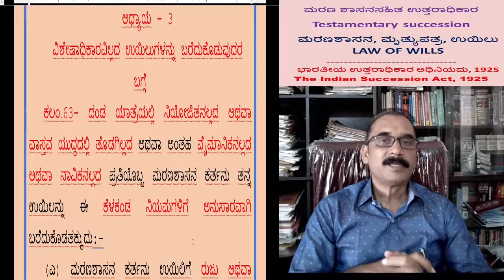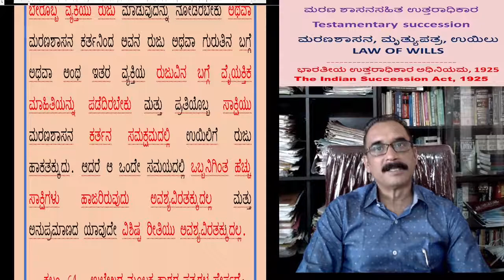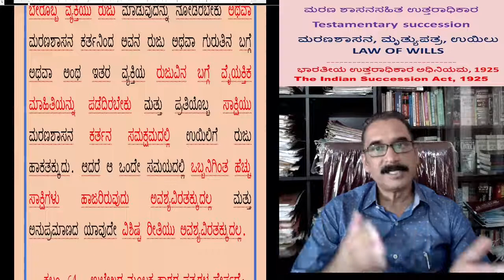ವಿಲ್, ಮೃತ್ಯುಪತ್ರ, ಮರಣಶಾಸನ ಕುರಿತು ಕಾನೂನು ಭಾಗ-1 WILLS, Part-1 Testamentary law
ಭಾರತೀಯ ಉತ್ತರಾಧಿಕಾರ ಅಧಿನಿಯಮ, 1925
The Indian Succession Act, 1925

ಉಯಿಲುಗಳನ್ನು ಮಾಡಲು ಸಮರ್ಥನಾದ ವ್ಯಕ್ತಿ
ಉಯಿಲುಗಳನ್ನು ಬರೆದುಕೊಡುವುದರ ನಿಯಮಗಳ ಬಗ್ಗೆ

    ದಯವಿಟ್ಟು ವೈಯುಕ್ತಿಕ ಸಮಸ್ಯೆಗಳಿಗೆ ತಮ್ಮ ಹತ್ತಿರದ ವಕೀಲರನ್ನು ಭೇಟಿಯಾಗಿ. ಇಲ್ಲವಾದರೆ ತಾವು ದಾಖಲಾತಿಗಳೊಂದಿಗೆ ನನ್ನ ವಾಟ್ಸಪ ನಂಬರ 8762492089ಗೆ ಸಂಪರ್ಕಿಸಿ ಅಥವಾ ಖುದ್ದಾಗಿ ನಮ್ಮನ್ನು ಭೇಟಿ ಮಾಡಿ. ಸಂದರ್ಶನ/ ಸಲಹಾ ಶುಲ್ಕ ರೂ.500/- ಅನ್ವಯಿಸುತ್ತವೆ.
     ಕರೆ ಮಾಡುವ ಮುಂಚೆ ರೂ.500/- ಸಂದರ್ಶನ ಶುಲ್ಕ 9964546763 ಅಥವಾ 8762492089 ನಂಬರಿಗೆ ಫೋನ ಪೇ ಮಾಡಿ.

 SUNIL S. SANIKOP,
 Advocate, Author, Agriculturist and Social thinker
 Mahantesh nagar, Belagavi, 590017

Practicing Advocate since 2000 on civil, criminal, money and property matters, Matrimonial, consumer, banking, Cheque bounce, Co-operative, Electricity, Labour, Revenue, etc.
Author of books -
 1) Law of Contract and Specific Relief’
2) Just compensation’,
3) "General Principles Contract"
4) "Nyayavemba belaku",
5) ‘Law of Liability',
7) Dharma Sangharsha (Religion Conflict)
8) Bayalu Geeta (poems)
9) krishi [Agriculture]
10) kabbu [Sugarcane]
and several articles on law and society published in newspapers.